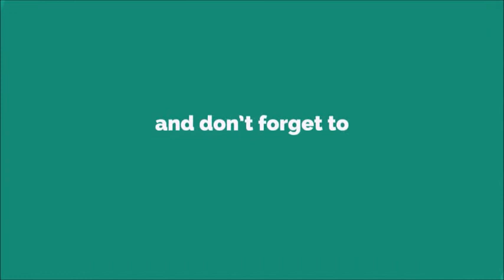Galaxy S3 Whistle Ringtone [With Free Download Link]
The Samsung Galaxy S III (or Galaxy S3) is an Android smartphone designed, developed, and marketed by Samsung Electronics. Launched in 2012, it had sold more than 80 million units overall, making it the most sold phone in the S series.[5] It is the third smartphone in the Samsung Galaxy S series.

It has additional software features, expanded hardware, and a redesigned physique from its predecessor, the Samsung Galaxy S II, released the previous year. The "S III" employs an intelligent personal assistant (S Voice), eye-tracking ability, and increased storage. Although a wireless charging option was announced, it never came to fruition. However, there are third party kits which add support for Qi wireless charging.[14][15] Depending on country, the 4.8-inch (120 mm) smartphone comes with different processors and RAM capacity, and 4G LTE support.[16] The device was launched with Android 4.0.4 "Ice Cream Sandwich", was updated to Android 4.3 "Jelly Bean", and can be updated to Android 4.4 "KitKat" on variants with 2 GB of RAM. The phone's successor, the Samsung Galaxy S4, was announced on 14 March 2013 and was released the following month.

Following an 18-month development phase, Samsung unveiled the S III on 3 May 2012.[17] The device was released in 28 European and Middle Eastern countries on 29 May 2012, before being progressively released in other major markets in June 2012. Prior to release, 9 million pre-orders were placed by more than 100 carriers globally.[18] The S III was released by approximately 300 carriers in nearly 150 countries at the end of July 2012.[4] More than 20 million units of the S III were sold within the first 100 days of release[19] and more than 50 million until April 2013.[20]

Because of overwhelming demand and a manufacturing problem with the blue variant of the phone,[21] there was an extensive shortage of the S III, especially in the United States. Nevertheless, the S III was well-received commercially and critically, with some technology commentators touting it as the "iPhone killer". In September 2012, TechRadar ranked it as the No. 1 handset in its constantly updated list of the 20 best mobile phones,[22] while Stuff magazine likewise ranked it at No. 1 in its list of 10 best smartphones in May 2012.[23] The handset also won the "European Mobile Phone of 2012–13" award from the European Imaging and Sound Association,[24] as well as T3 magazine's "Phone of the Year" award for 2012.[25] It played a major role in boosting Samsung's record operating profit during the second quarter of 2012.[26] As of November 2012, the S III is part of a high-profile lawsuit between Samsung and Apple.[27] In November 2012, research firm Strategy Analytics announced that the S III had overtaken Apple's iPhone 4S to become the world's best-selling smartphone model in Q3 2012.[28]

In April 2014, following the release of its new flagship, the Galaxy S5, Samsung released a refreshed version called the "Galaxy S3 Neo", which has a quad-core Snapdragon 400 processor clocked either at 1.2 or 1.4 GHz. It has 1.5 GB of RAM and 16 GB of internal storage and ships with Android 4.4.4 "KitKat".

Samsung Galaxy S III was succeeded by the Samsung Galaxy S4 in April 2013.The S III was the first Android phone to have a higher launch price than the iPhone 4S when the Apple product was released in 2011.[167] With the S III, Tim Weber, business editor of the BBC, observed, "With the new Galaxy S3 they [Samsung] have clearly managed to move to the front of the smartphone field, ahead of mighty Apple itself."[141]

Conversely, reviewers have opined on the design and feel of phone, calling its polycarbonate shell "cheap"[168] and having a "slippery feel".[161] The S Voice was described as "not optimised" and "more rigid than Siri" with its poor voice-recognition accuracy, with instances when it would not respond at all.[161][169] Another usage problem was a microphone malfunction that resulted in difficulty communicating during a call.[170] Reviewers have noted the somewhat abrupt auto-adjustment of display brightness, which tends to under-illuminate the screen;[N 2] however, it has twice the battery life compared to the HTC handset, achieved partly through the dim display.[172][N 3] Others say the numerous pre-installed apps make the S III feel "bloated".[173][N 4]

In late-September 2012 TechRadar ranked it as the No. 1 handset in its constantly updated list of the 20 best mobile phones;[22] Stuff magazine also ranked it at No. 1 in its list of 10 best smartphones in May 2012.[23] The S III won an award from the European Imaging and Sound Association under the category of "European Mobile Phone" of 2012–2013.[24]